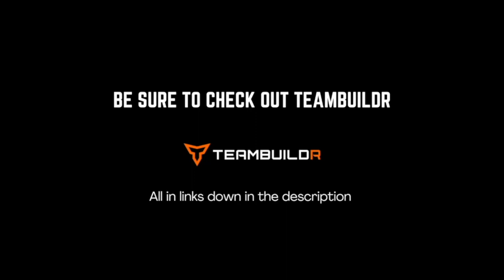Your Athletes Need You To Know This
In this podcast, the host interviews Stephen Yorkman, the head strength and conditioning coach at Gilman. We discuss his background and journey to becoming a coach, starting from interning at Del State to working in the private sector.

Yorkman shares his experiences and the challenges of balancing work and family life in the private sector. He advises aspiring coaches to initially take on as many clients as possible before transitioning to group classes to maximize their time and income.

TeamBuildr is a platform for any coach in any setting. Every day, thousands of coaches log into TeamBuildr to write training programs, build questionnaires and access athlete training in a simple and manageable way.

Be sure to check them out in the link above.